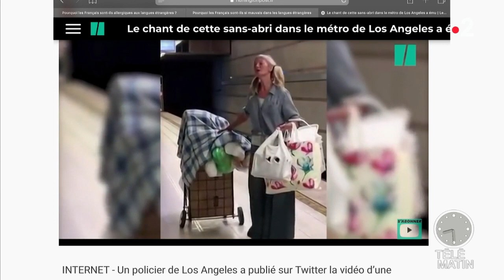Une sans abri chante de l'opéra dans le métro et émeut les internautes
Sa voix ainsi que son talent ont ému les internautes. Grâce à un élan de solidarité, la cantatrice, sans abri, a fait le buzz et des nombreuses personnes essayent de lui trouver un toit.